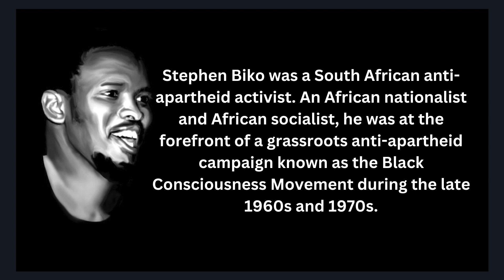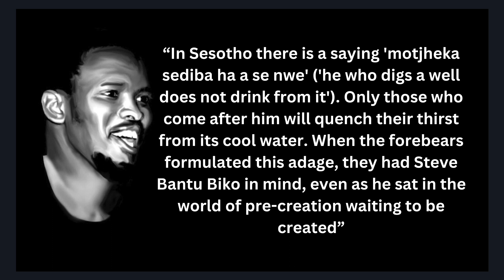BIKO (Peter Gabriel Cover)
Cover of Peter Gabriel's tribute to Stephen Biko, Anti-Apartheid Activist.